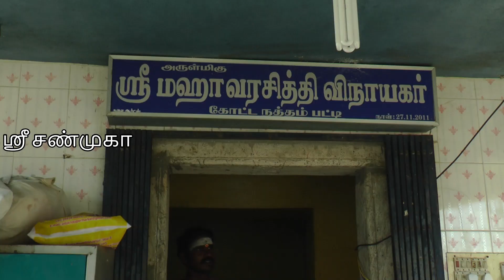முளைப்பாரி திருவிழா 2022